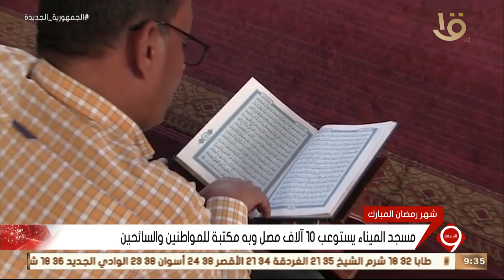نشرة التاسعة |مسجد الميناء يستوعب 10 الاف مصل وبه مكتبة للمواطنين والسائحين